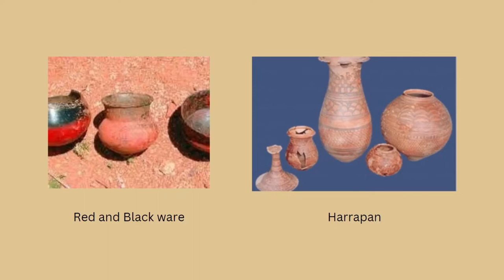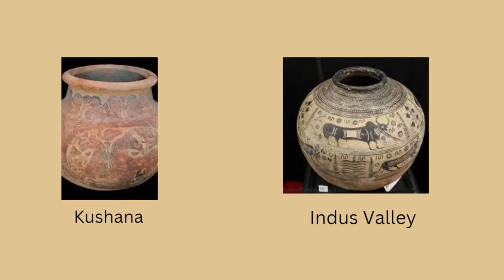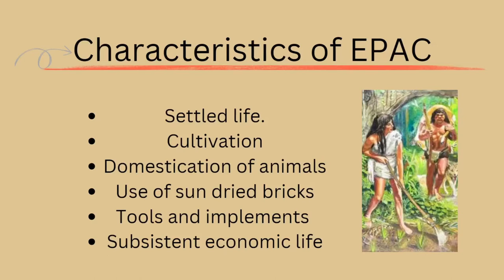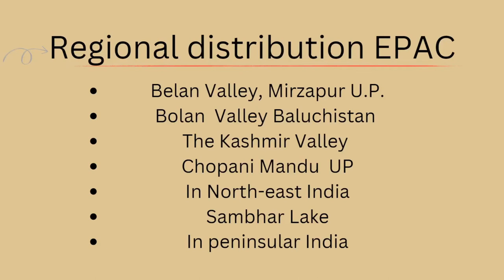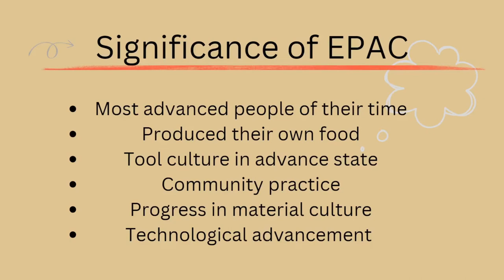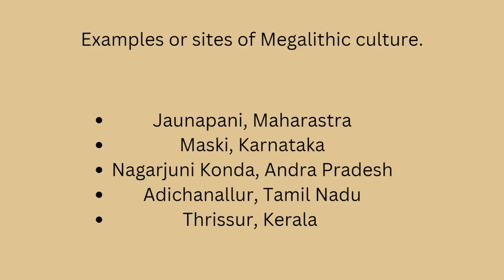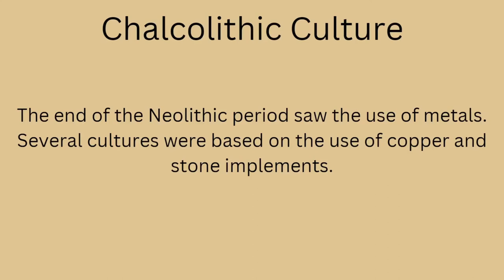Lecture 2 Part 2 EPAC, Megalithic & Chalcolithic culture